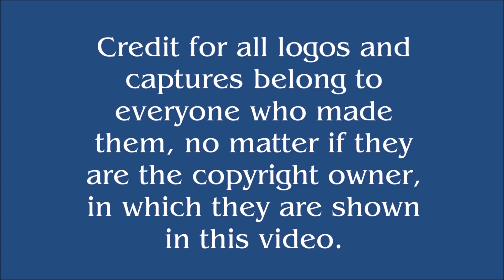Bagdasarian Productions Logo History (#268)